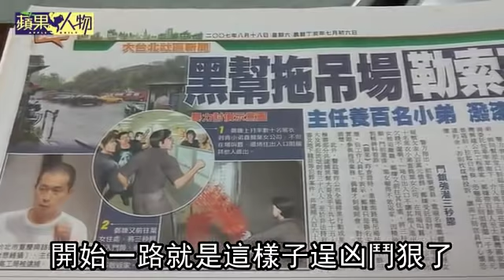【蘋果人物】奪槍襲警被下格殺令 黑幫堂主賣湯包轉生 | 台灣蘋果日報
喜宴蟑螂母女檔闖婚宴白吃白喝還打包，又到湯包店點吃500元湯包、小菜不付錢，經媒體披露而聲名大噪，女兒竟還傳Line恐嚇湯包店老闆「我哥是黑道會幫我」，讓店家哭笑不得，其實這家湯包店老闆可是大有來頭，他是曾犯下襲警奪槍案、還曾被警方列為治平對象、綽號「萬達」的竹聯幫精武堂創堂堂主鄭自達.